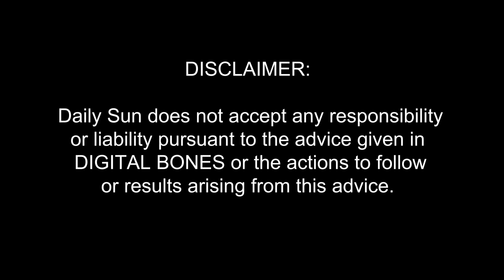Digital Bones Episode 53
Fetching the spirit of the dead.

Daily Sun does not accept any responsibility
or liability pursuant to the advice given in
DIGITAL BONES or the actions to follow
or results arising from this advice